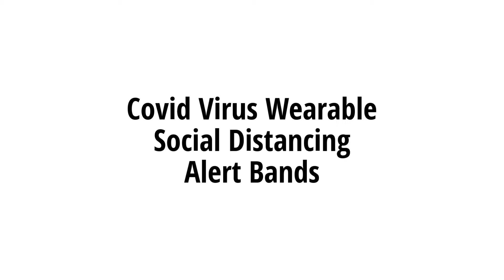Wearable Social Distancing Alert Bands Contact Tracing Bands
Distancing Technologies  Wearable Social Distancing Alert Bands. Social Distancing Digital Alert ContactTracing Band Technology